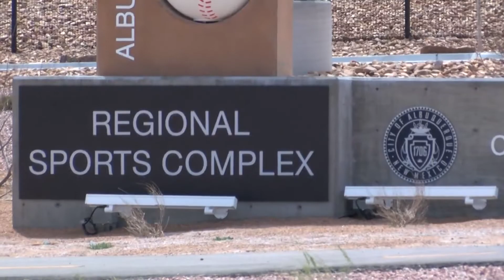Baseball tournament shooting leaves Albuquerque players, parents worried